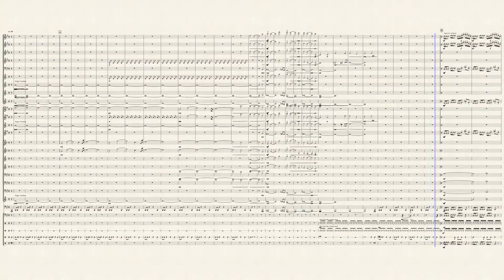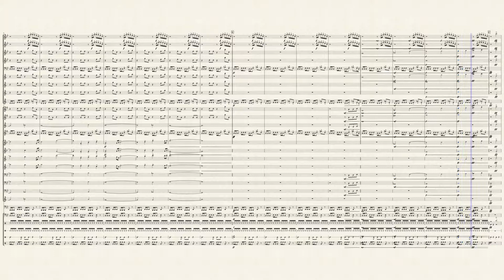Atlas - Two Steps From Hell for Concert Band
Atlas from Two Steps From Hell
composer: Thomas Bergersen
albums: Classics vol 2 & Power of Darkness

I tried to transcribe this by ear.

Thinking about doing a medley or some sort because this is really repetitive to play if this is a piece on it's own.